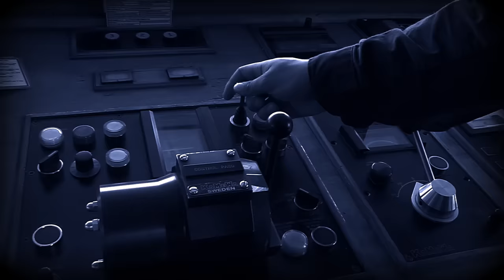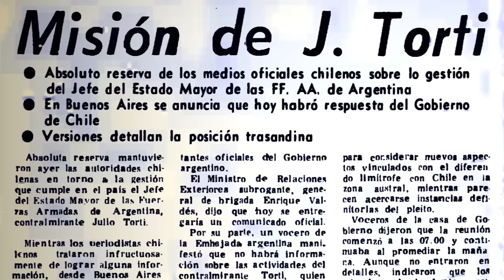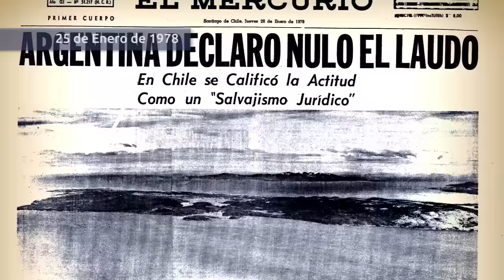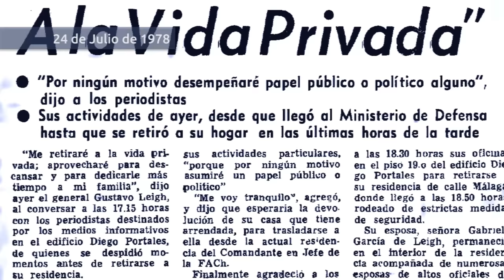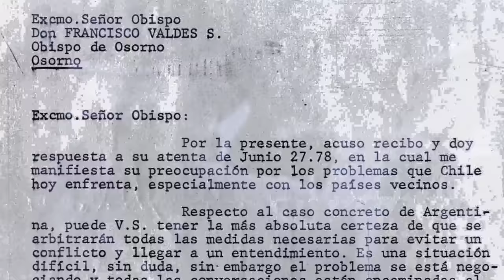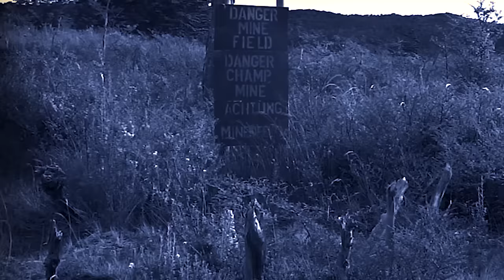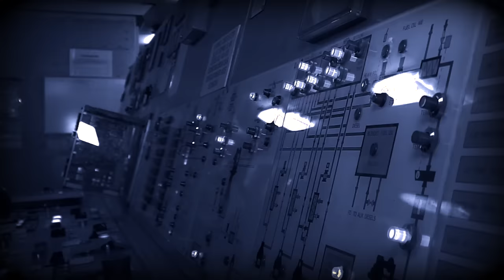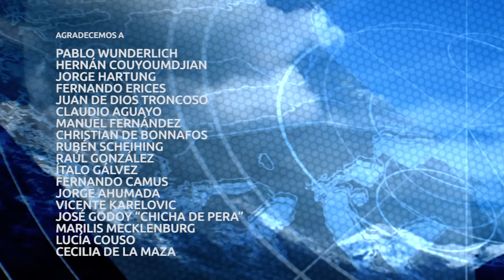Documental: 1978 La Guerra Del Beagle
Documental financiado por la Corporación Cultural "Arturo Prat Chacón" y Familia Álamos Délano.  Producida por UCV3. Emitido por señal digital Santiago (5.3) y Gran Valparaíso (4.3)